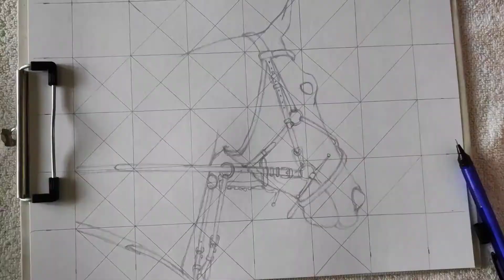draw a horse by apsara graphite pencil | timelapse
how to draw a animal
apsara graphite pencil